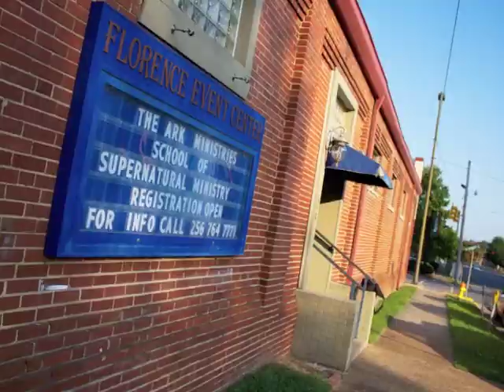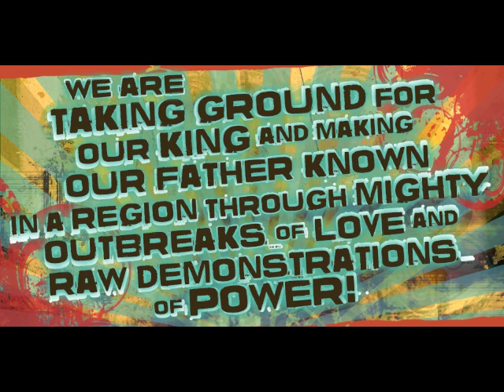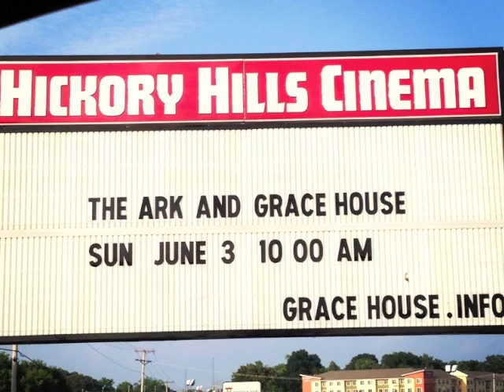The ARK - 10 Years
The ARK 10 year anniversary slide show